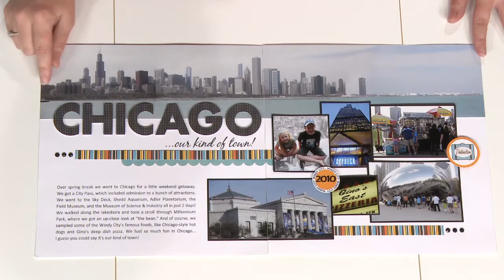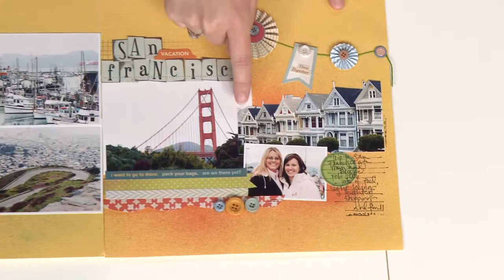3 Solutions for Scrapbooking Scenic Photos.m4v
Creating Keepsakes scrapbook magazine shows you three ways to use scenic photos on your scrapbook pages.